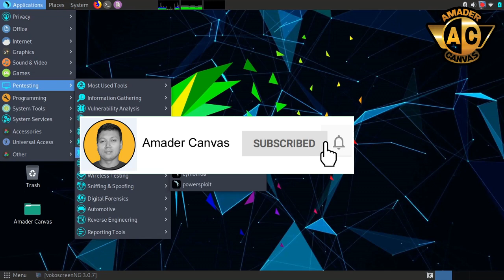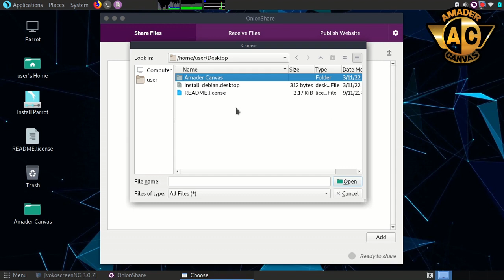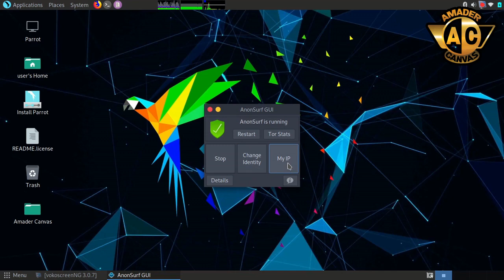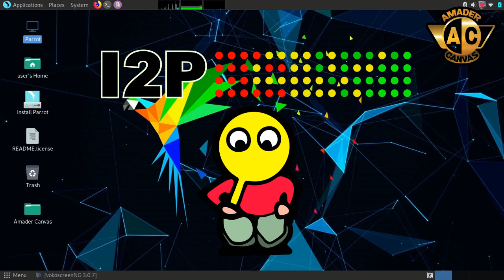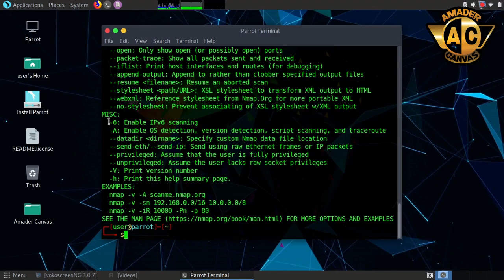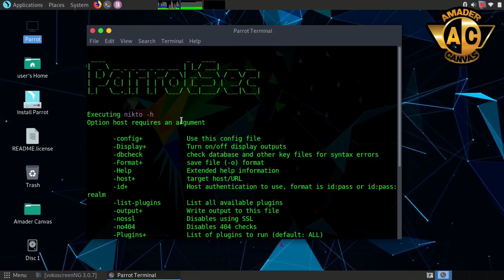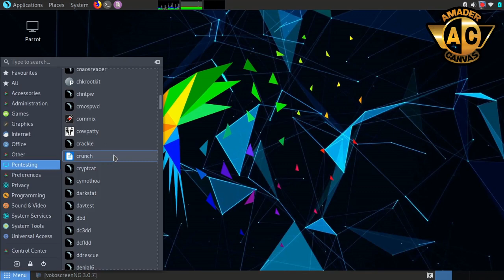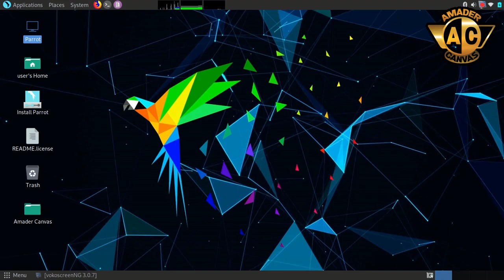Parrot Security OS Ethical Hacking tool (Part 1) | Parrot OS Bangla Tutorial | Amader Canvas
Linux Bangla Tutorial | Parrot Security OS  for beginners 2022 | Top Ethical Hacking Tools | Best Cyber Security Tools | Parrot & Kali Linux Ethical Hacking Tools | amader canvas

📌📌📌  Time Stamps:
00:00 - Introduction
01:06 - TOR (The Onion Routers) Parrot OS
02:19 - OnionShare Parrot OS
03:20 - AnonSurf Parrot OS
04:26 - I2P Parrot OS
05:22 - Electrum Bitcoin Wallet Parrot OS
06:09 - Nmap Parrot OS
06:55 - Nikto Parrot OS
07:33 - SQLMap Parrot OS
08:20 - Crunch Parrot OS
08:55 - Macchanger Parrot OS

This Video Covers:
Amader Canvas youtube channel provides ethical hacking, cyber security tutorials, Parrot Security and kali linux bangla tutorials. This video narrated Parrot Security OS  for beginners 2022. Here I discussed the basic of Parrot linux ethical hacking tools or powerful ethical hacking tools that security specialists use. This video includes popular cyber security tools or toolkit such as TOR, OnionShare, AnonSurf, I2P, Electrum Bitcoin Wallet, Nmap, Nikto, SQLMap, Crunch, Macchanger,etc.This video focuses on best and top tools of Parrot & Kali linux for ethical hackers. So Let's start Ethical Hacking with Parrot Security OS.
[ আপনি কি লিনাক্স ইথিকাল হ্যাকিং টুলস বা সাইবার সিকিউরিটি টুলস সম্বন্ধে জানতে চান ? তাহলে এই ভিডিওটি আপনার জন্য। ধন্যবাদ। ]